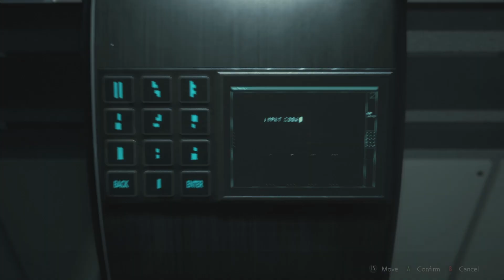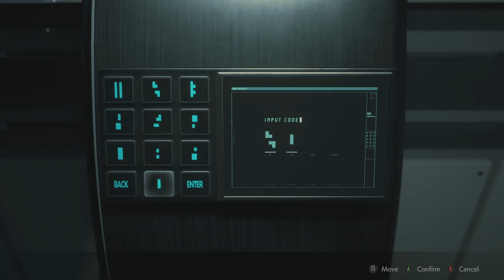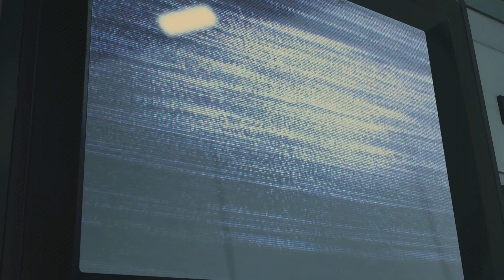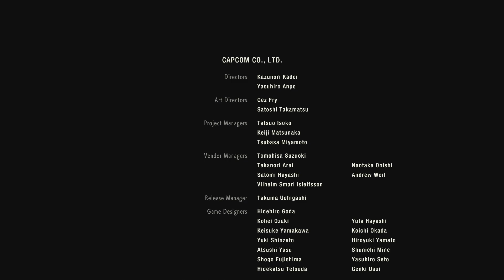Resident Evil: 2 Ep 13 - The Whole Place Gotta Explode!!!